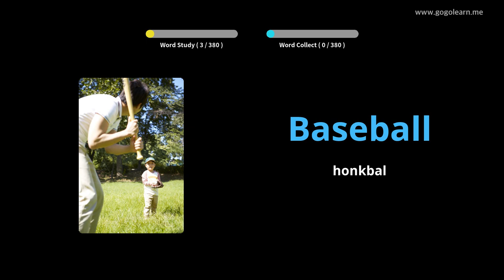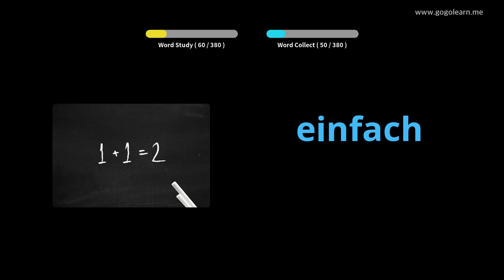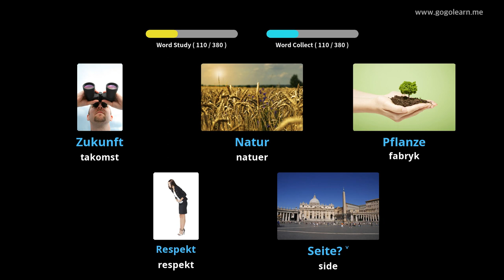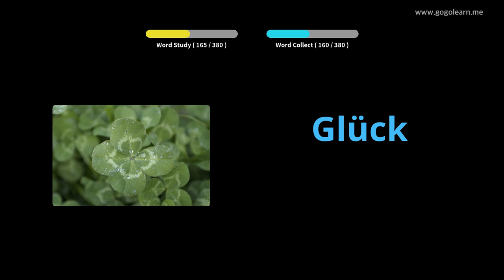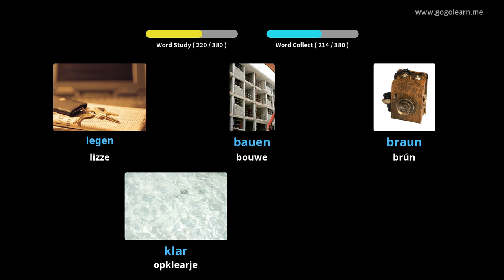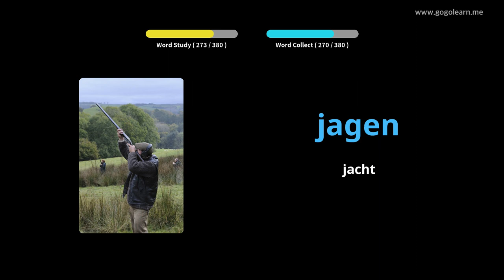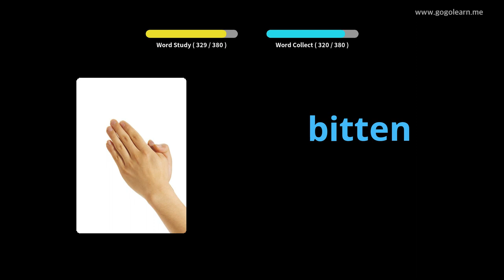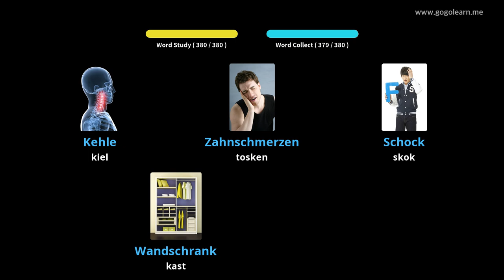German Vocabulary Secondary School 1|Golearn